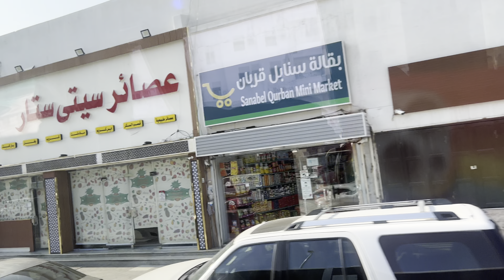Ziarat Masjid Quba Madinah Shareef